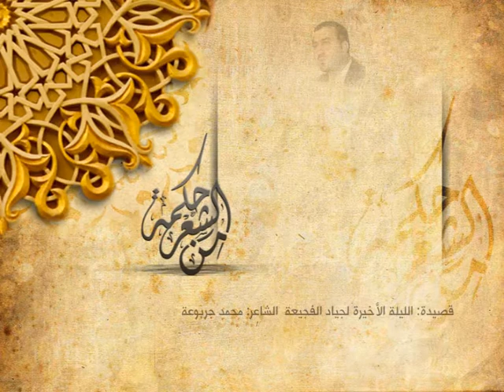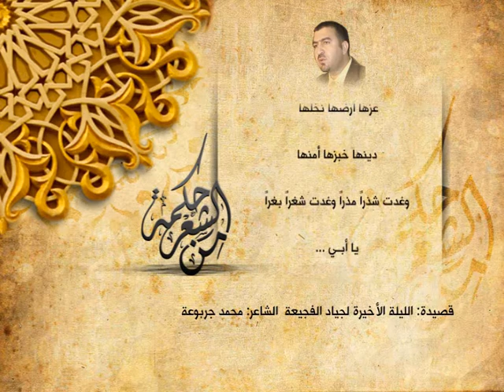محمد جربوعة - الليلة الأخيرة لجياد الفجيعة